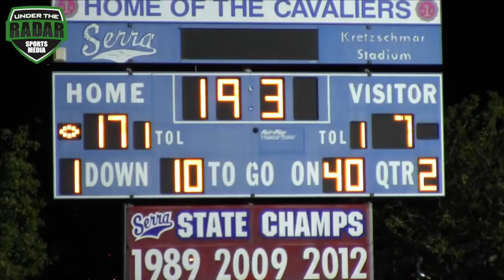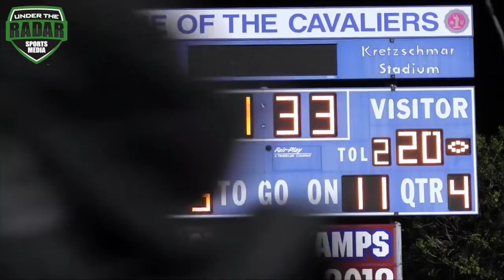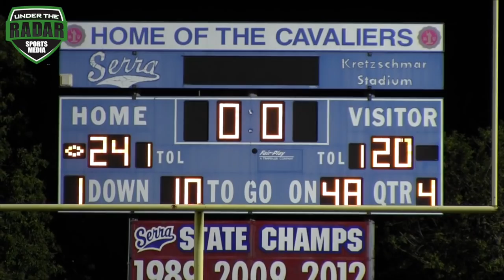🔥 Long Beach Poly vs Serra | INSTANT CLASSIC !! Cali HSFB | Highlight Mix 2017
🔥 INSTANT CLASSIC !! | Long Beach Poly vs Serra | Cali HSFB | UTR Highlight Mix 2017